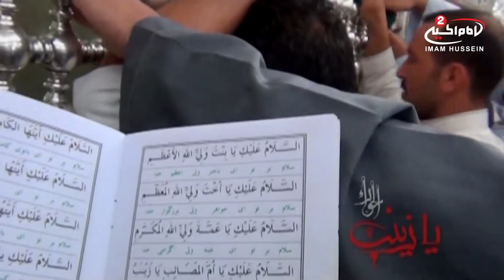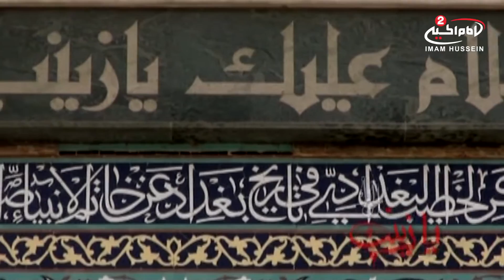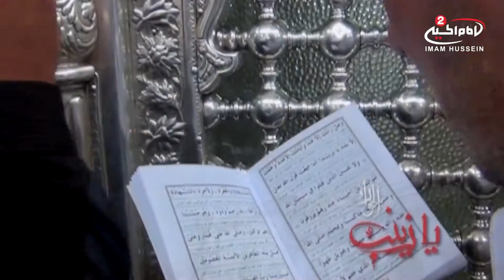يازائر قبر العقيلة